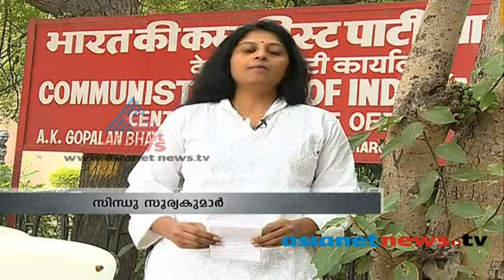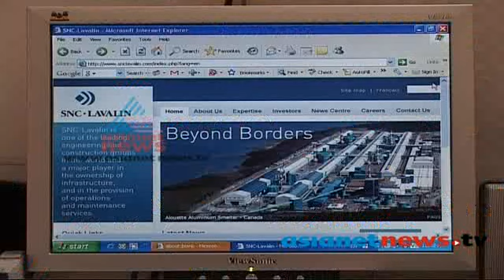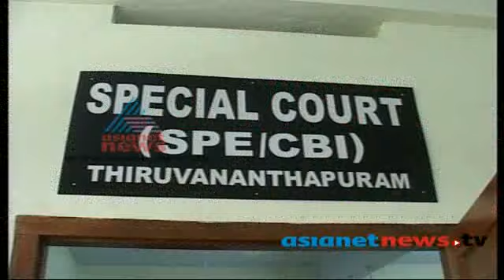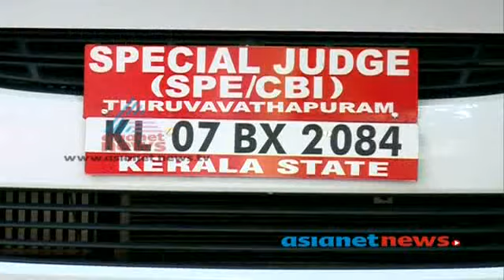Cover Story, 05 Nov 2013, part one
Pinarayi cleared of charges in Lavalin case